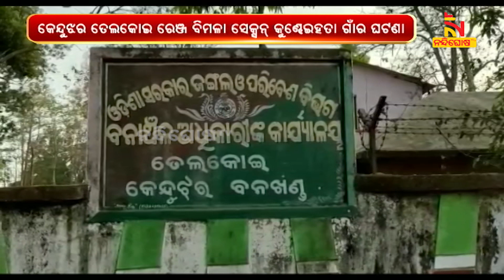ହାତୀ ଆକ୍ରମଣରେ ୪ କେନ୍ଦୁପତ୍ର ଶ୍ରମିକ ଗୁରୁତର | NandighoshaTV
ହାତୀ ଆକ୍ରମଣରେ ୪ କେନ୍ଦୁପତ୍ର ଶ୍ରମିକ ଗୁରୁତର। କେନ୍ଦୁଝର ଜିଲ୍ଲା ତେଲକୋଇ ରେଞ୍ଜ ବିମଳା ସେକ୍ସନ୍ କୁଣ୍ଢେଇହତା ଗାଁର ଘଟଣା ।ହାତୀ ଆକ୍ରମଣରେ ୩ ଜଣ କେନ୍ଦୁପତ୍ର ଶ୍ରମିକ ଗୁରୁତର ଆହତ ହୋଇଛନ୍ତି Nandighosha TV is the fastest growing television channel in Odisha and delivers reliable information across all platforms including Television, Internet and Mobile.

* DishTV Channel No: 1367
* Airtel Digital TV Channel No: 611
* TATASky Channel No: 1779
* hathw@y Channel No: 731
* Ortel Channel No: 707
* Videocon d2h Channel No: 840
* SITI Channel No: 17 & 458
* GTPL Channel No: 719
* SUN Direct Channel No: 667
* Asianet Channel No: 219